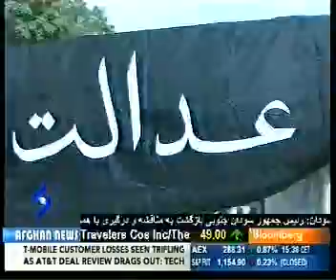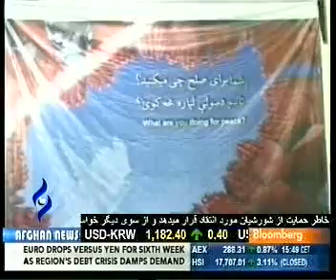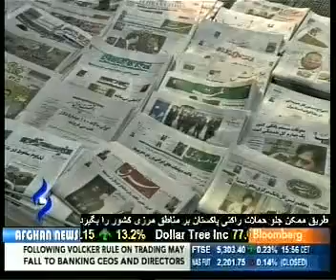Afghan News Pashto Bulletin 9/October/2011